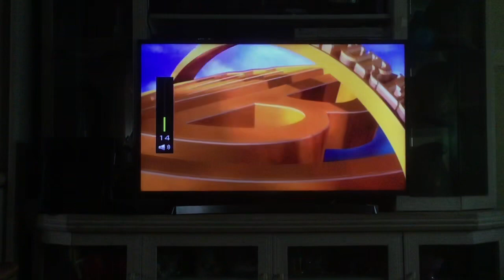Opening To Scooby Doo 2002 DVD Australia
This DVD was released in 2002 by warner bros
Film Scooby Doo (2002) rated G
Opening
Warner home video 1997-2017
Main menu
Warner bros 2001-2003